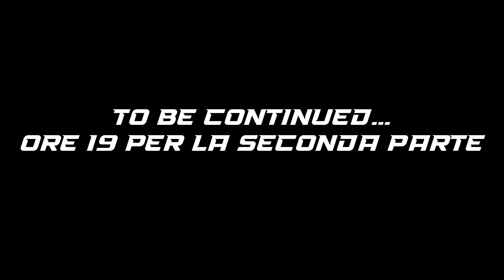DRAGON BALL SPARKING ZERO - L'ARRIVO DI BLACK GOKU!!!! 𝐖𝐚𝐥𝐤𝐭𝐡𝐫𝐨𝐮𝐠𝐡 #7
ciao ragazzi benvenuti sul nostro canale siamo mau e Acrax in questo nuovo episodio vedrà goku incontrare la sua controparte malvaggia cioè black goku  il nostro eroe saprà portare la pace nel futuro di trunks?
Ci troverai in live da lunedì al sabato dalle 20:40 alle 23:00 per adesso anche la domenica ma non è ufficiale
►live di mau►: lunedì mercoledì venerdì
►live di Acrax►: martedì giovedì e sabato

►Instagram►: cerchiamo di arrivare a 1000 follower) anche qui potrai avere informazioni sul canale
►Twitch►:(non siamo molto attivi ma potete seguirci anche qui)
Per supportarci gratuitamente
 potete iscrivervi al canale e seguirci dove vi è stato appena detto se non avete niente di quello che abbiamo messo potete supportarci inserendo il 🔴supporta un creatore mau878🔴 nello shop di fortnite
Collaborazioni
►fatalgrips inserite il codice MAU87 per avere il 10% di sconto